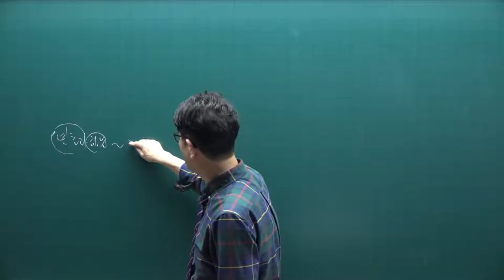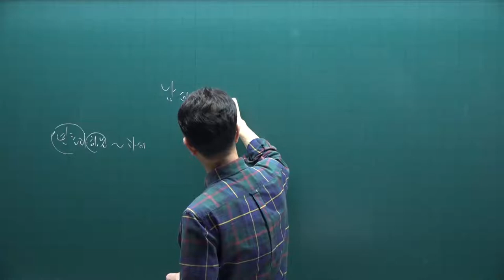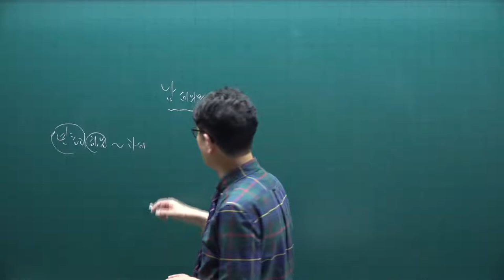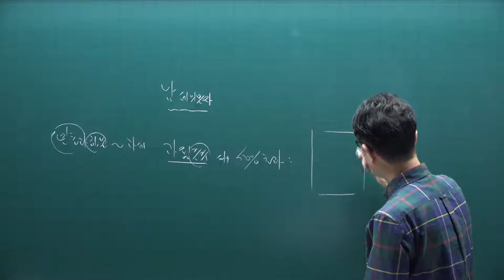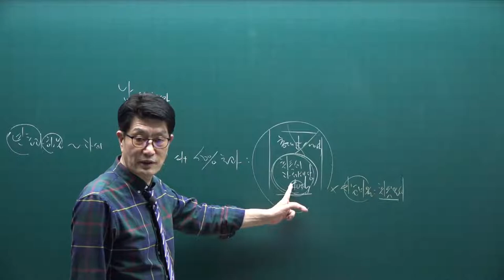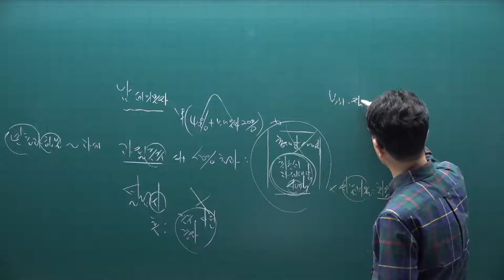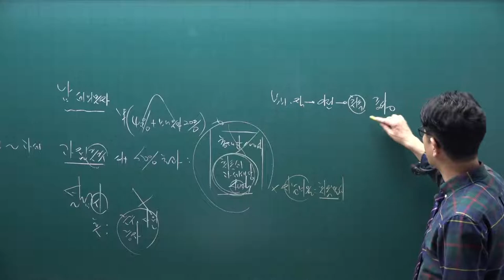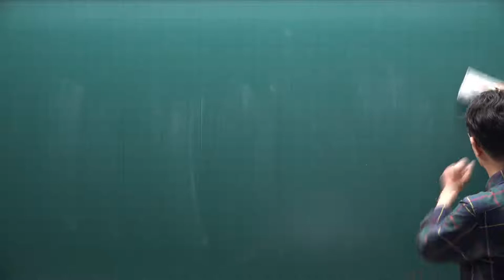[공전무] 2021년 공인중개사 세법 핵심요약 7강